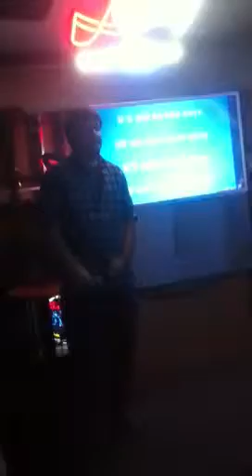Miguel does one week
Ladies love him